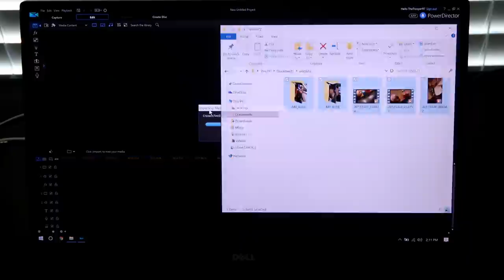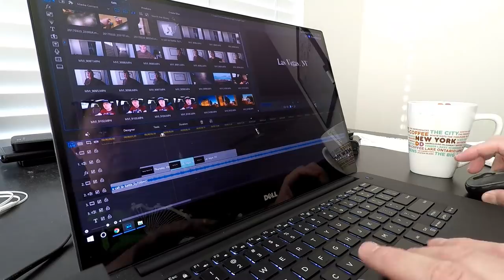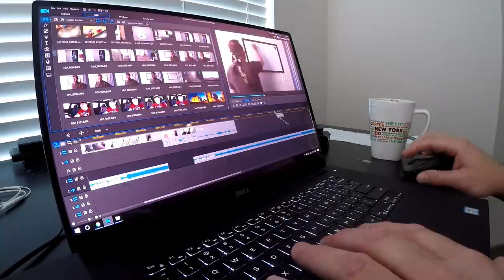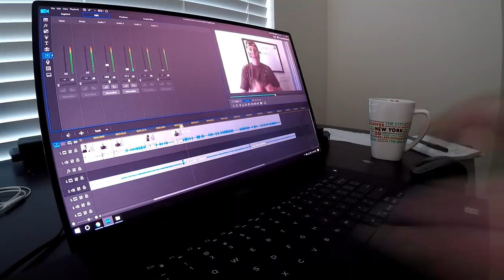Intention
809 N. Main St.

                        5130 S. Fort Apache Rd.